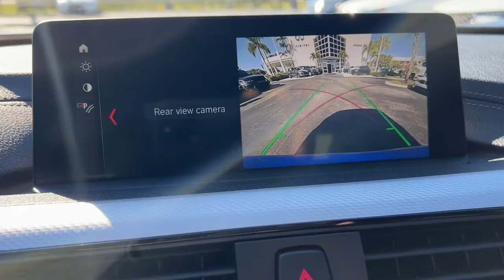2018 BMW 3 Series Tamarac, Coral Springs, Coconut Creek, Parkland, Plantation F108827A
Estoril Blue Metallic Used 2018 BMW 3 Series 340i available in Tamarac Florida at Sawgrass Infiniti Servicing the Tamarac, Coral Springs, Coconut Creek, Parkland, Plantation FL areas.

Sawgrass Infiniti
5801 Madison Ave

Estoril Blue Metallic 2018 BMW 3 Series 340i RWD 8-Speed Automatic 3.0L 6-Cylinder DOHC 24V Turbochargedbrbr**Here at Sawgrass INFINITI you'll receive the expertise of our Factory Certified Sales Consultants and staff. Purchase your next vehicle from the comfort of your home and have it delivered to you FREE of charge! Your health and safety are our priority. Shop with confidence with our 3-day exchange policy and complimentary vehicle sanitization with each new or used vehicle.** Recent Arrival! Odometer is 3060 miles below market average! 21/32 City/Highway MPG
Wheels: 18 x 8 Fr & 18 x 8.5 Rr (Style 400M),Wheels: 19 x 8 Fr & 19 x 8.5 Rr (Style 403M),Sport Seats,SensaTec Upholstery,Heated Front Seats,Radio: Anti-Theft AM/FM Audio System,Adaptive M Suspension,Alum Hexagon Trim w/Estoril Blue Matte Highlight,Active Blind Spot Detection,Navigation System,Variable Sport Steering,M Sport Package (337),Power Front Seats,Lumbar Support,Head-Up Display,In-Dash CD Player,HD Radio,SiriusXM Satellite Radio,harman/kardon Surround Sound System,Advanced Real-Time Traffic Information,Remote Services,Hands-Free Bluetooth & USB Audio Connection,Instrument Cluster w/Extended Contents,M Sport Suspension,M Steering Wheel,Aerodynamic Kit,Shadowline Exterior Trim,Sport Line,Increased Top Speed Limiter,4-Wheel Disc Brakes,Air Conditioning,Electronic Stability Control,Front Bucket Seats,Front Center Armrest,Leather Shift Knob,Tachometer,ABS brakes,Adjustable head restraints: driver and passenger w/tilt,Alloy wheels,Anti-whiplash front head restraints,Auto-dimming door mirrors,Automatic temperature control,Brake assist,Bumpers: body-color,CD player,Delay-off headlights,Driver door bin,Driver vanity mirror,Dual front impact airbags,Dual front side impact airbags,Four wheel independent suspension,Front anti-roll bar,Front dual zone A/C,Front fog lights,Front reading lights,Fully automatic headlights,Garage door transmitter,Genuine wood console insert,Genuine wood dashboard insert,Genuine wood door panel insert,Heated door mirrors,Illuminated entry,Knee airbag,Leather steering wheel,Low tire pressure warning,Memory seat,Occupant sensing airbag,Outside temperature display,Overhead airbag,Panic alarm,Passenger door bin,Passenger vanity mirror,Power door mirrors,Power driver seat,Power moonroof,Power passenger seat,Power steering,Power windows,Radio data system,Rain sensing wipers,Rear air conditioning,Rear anti-roll bar,Rear reading lights,Rear seat center armrest,Rear window defroster,Remote keyless entry,Security system,Speed control,Speed-sensing steering,Split folding rear seat,Sport steering wheel,Steering wheel mounted audio controls,Telescoping steering wheel,Tilt steering wheel,Traction control,Trip computer,Turn signal indicator mirrors,Variably intermittent wipers,Auto-dimming Rear-View mirror,Speed-Sensitive Wipers,16 Speakers,AM/FM radio: SiriusXM,Exterior Parking Camera Rear,harman/kardon Speakers,Emergency communication system: BMW Assist eCall